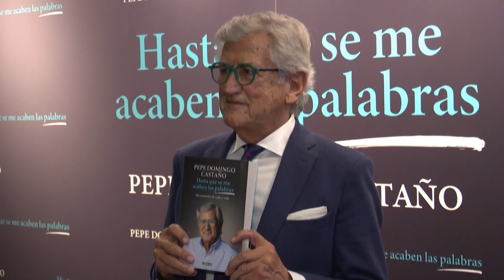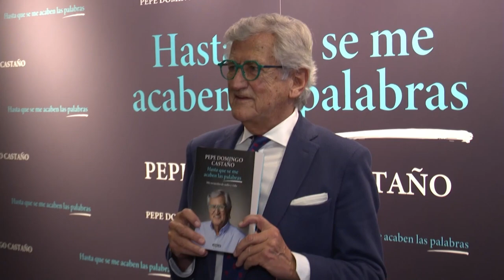Retiran un premio a Jordi Évole por el documental de Josu Ternera y se lo dan a Pepe Domingo Castaño